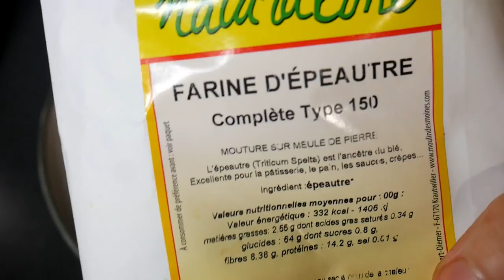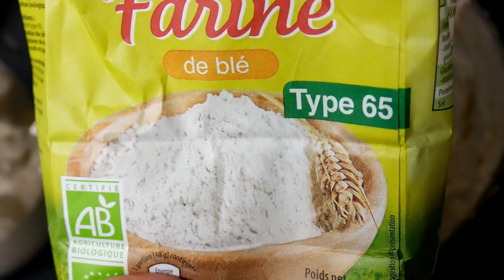الخبز بالخميرة البلدية وبطبوط بنفس العجين وطاجين ساهل ماهل مرافق بسلطات دافئة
خبز بالخميرة البلدية وبالقمح الكامل

recette facile pour cuir les moules/ صباغة طبيعية لتعطية الشعر الابيض الشيب طريقة تحضير بلح البحر